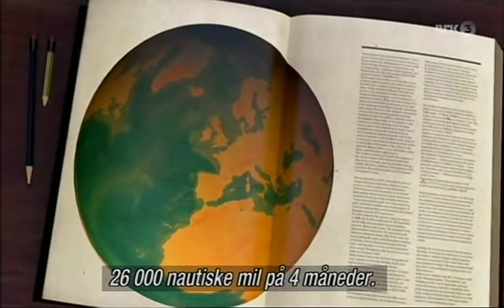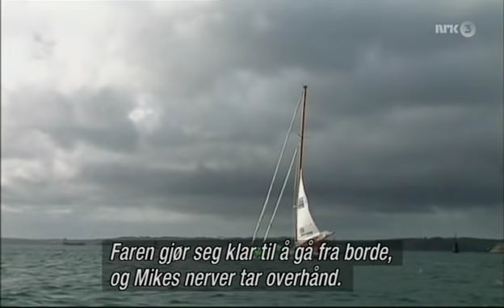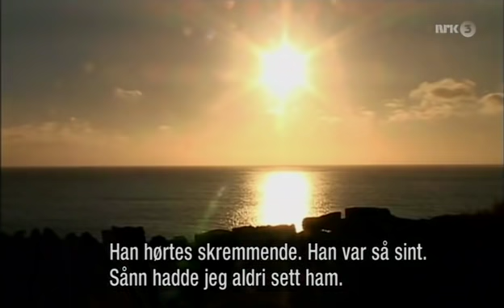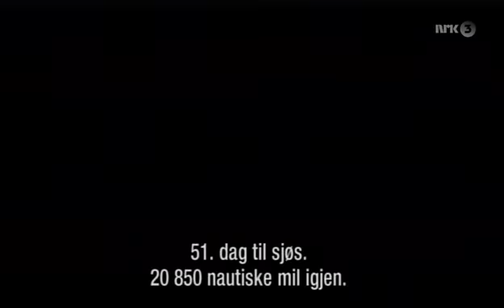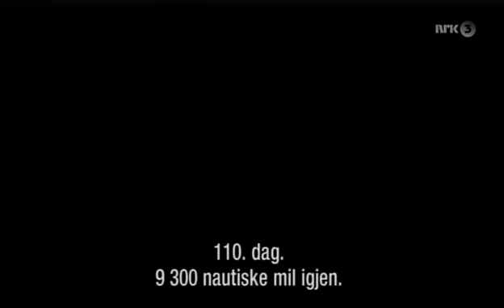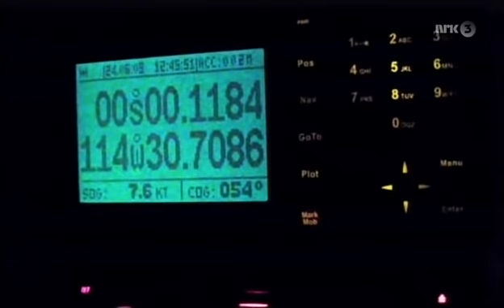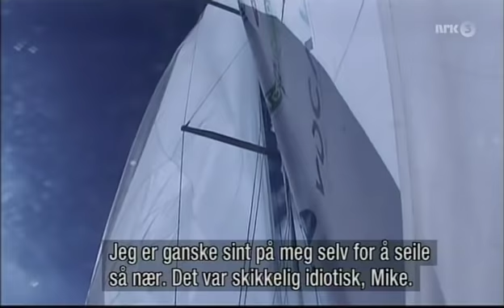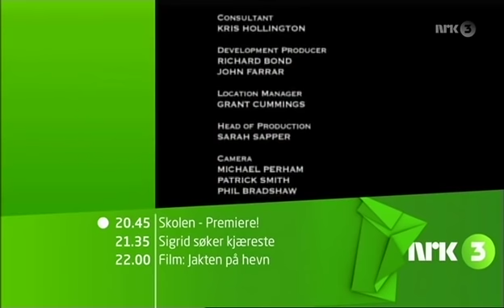Mike Perham around the globe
The worlds youngest around the globe sailor.